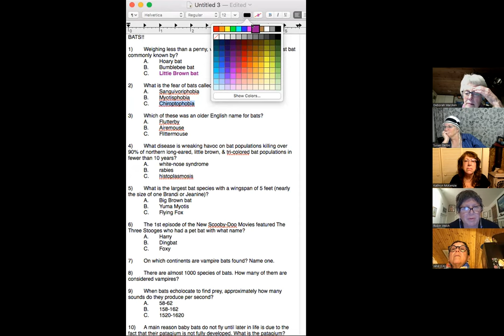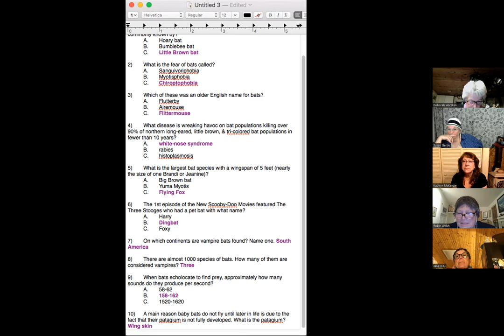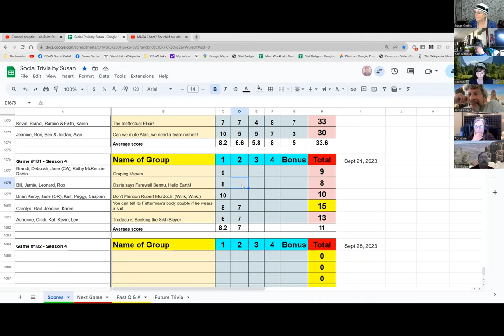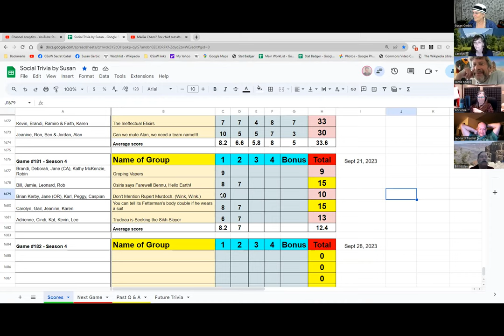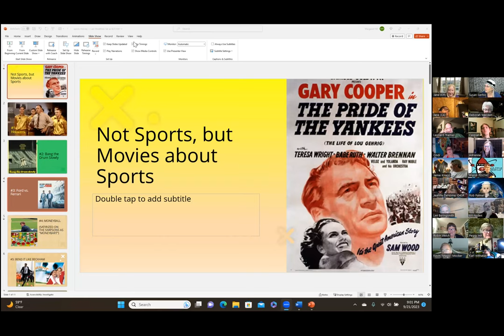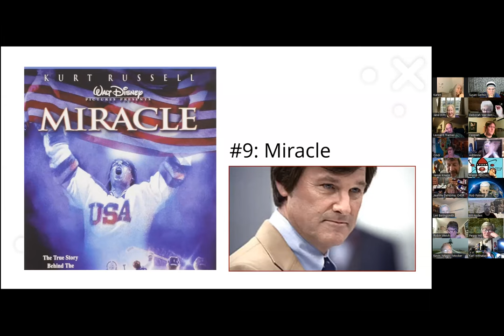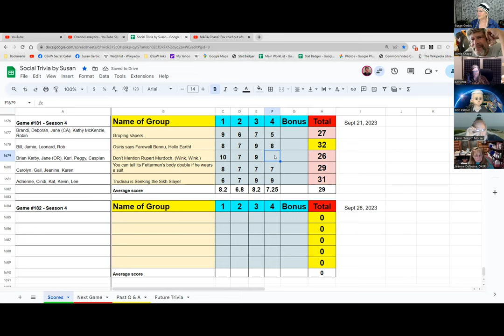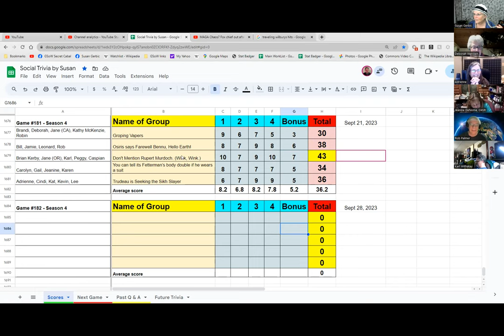Social Trivia by Susan - Sept 21, 2023 - Game #181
Brandi Bats
Rob Travel distances
Peggy Movies about sports
Gail Quiz about ME TV programming
Kevin After the Beatles